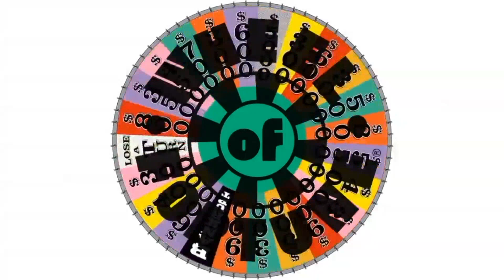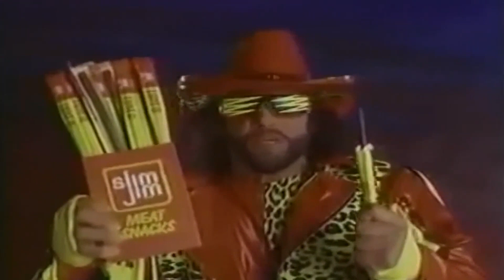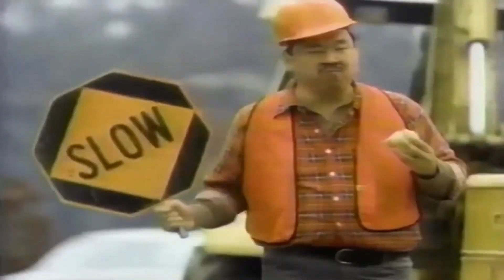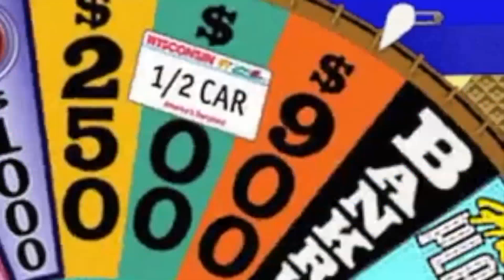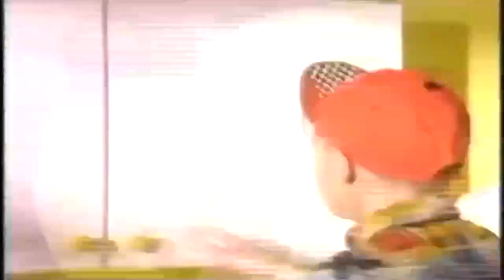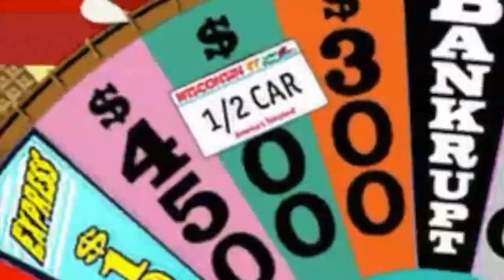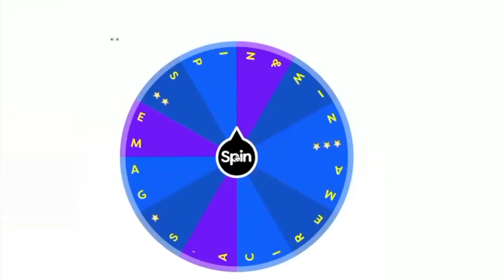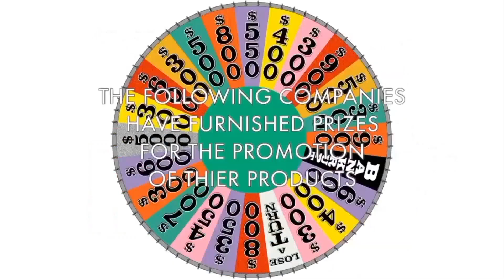Wheel Of Fortune Josie Elise Sarah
This Is Wheel Of Fortune using three hells kitchen contestants Josie Elise Sarah. as contestants P.S If Things Go Well And I Get A Lot Of Views And Likes In This Special, I Just Might Post Such Wheel Of Fortune episodes Every 2-6 Months,